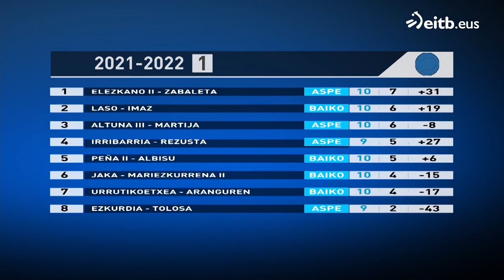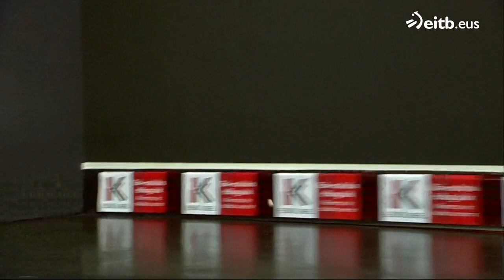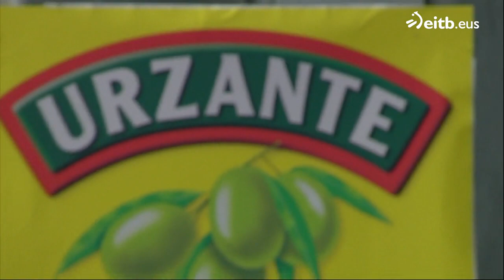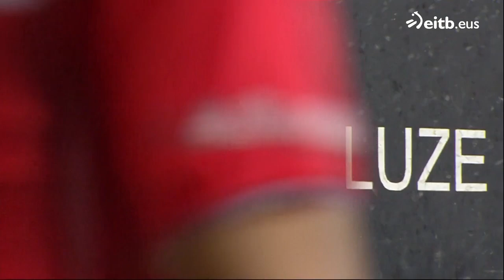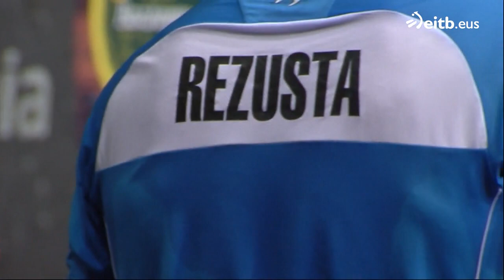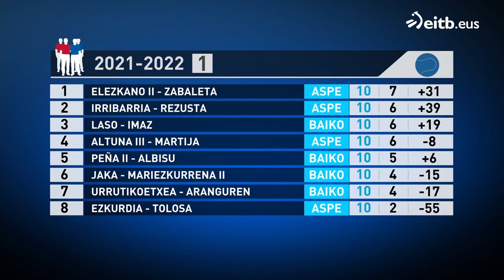PILOTA. BINAKAKO TXAPELKETA: Ezkurdia-Tolosa/Irribarria-Rezusta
Bilboko Bizkaia pilotalekutik 2 partida:
- Victor-Gaskue/Zabala-O.Etxebarria(promozio partida)
- Ezkurdia-Tolosa/Irribarria-Rezusta (Binakako Txapelketa)